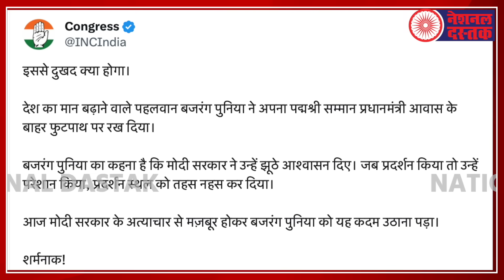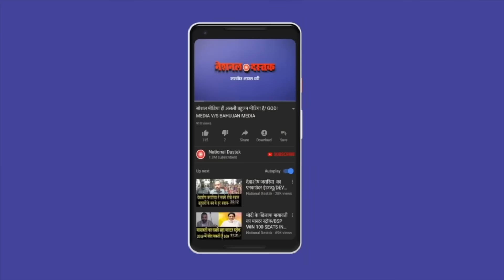बजरंग पुनिया-शाक्षी मलिक का पीएम से विद्रोह/SHAMBHU ON MEDIA AND SHAKSHI-BAJRANG AND RAHUL BINDRA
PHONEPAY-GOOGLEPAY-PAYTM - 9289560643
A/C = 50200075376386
IFSC = HDFC0000314
Editor-MANUJ
Camera person-